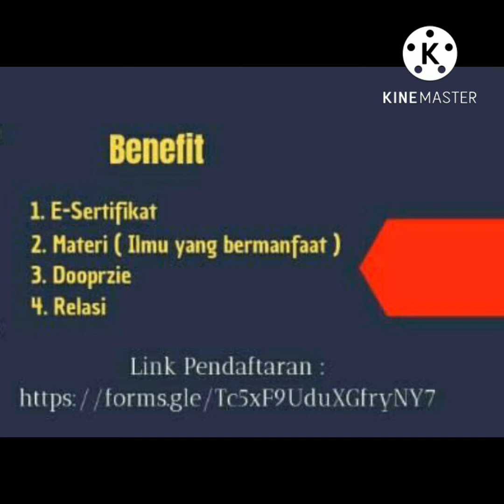14/8/2022 Gratis SKP PPNI Webinar Kesehatan Mental UIMA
UNIVERSITAS INDONESIA MAJU
Webinar Kesehatan Mental

"Kupas Tuntas Problematika Kesehatan Mental Milenial"
14 Agustus 2022 jam
Pendaftaran:

Contact Person :
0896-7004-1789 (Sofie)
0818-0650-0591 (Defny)